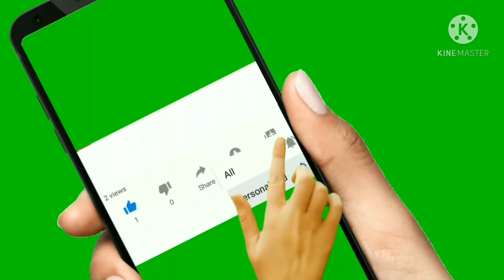Mehfile Naat Qari Rizwan Khan Sayyed Yasin Ahmed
Mehfile Naat Qari Rizwan Khan Sayyed Yasin Ahmed Year 2008 Part 2 Squaters Colony Malad East

faizaanejunaidebaghdadi

faizaanejunaidebaghdadi